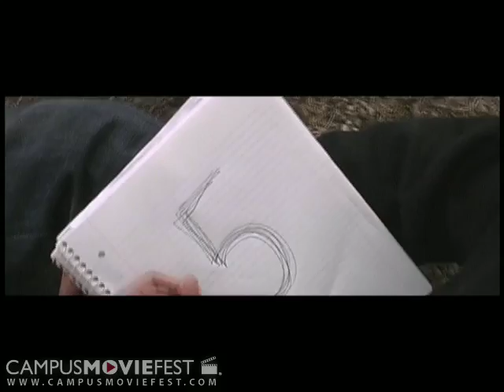mambo number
a struggling writer searches for inspiration.

Created by punchline productions at Northeastern University in 2006 as part of Campus MovieFest, the world's largest student film festival.

mambo number Cast & Crew :
Theresa Norton - Captain
with
Jimmy Craig
Christopher Blesso
Todd Willits
Shoaib Malik
chad chrostowski
terrance jefferson
amanda suchocki